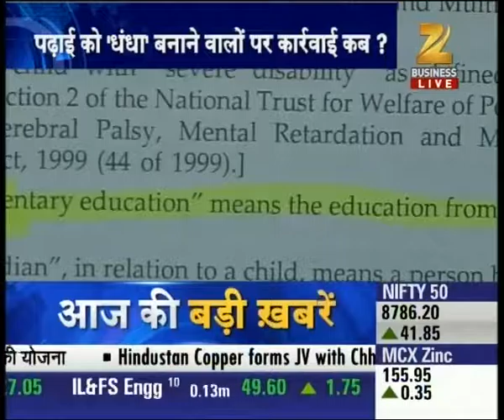A girl student sacked by school in Ghaziabad after her father appealed in court for fee hike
A girl student sacked by school in Ghaziabad after her father appealed in court for fee hike. Watch complete news story of Aaj Ki Badi Khabar for getting detailed updates!